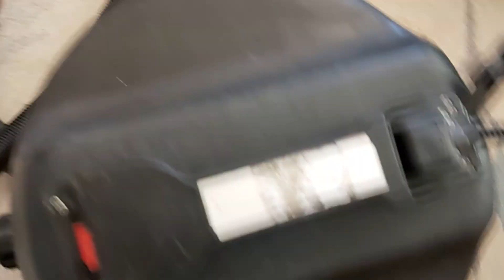Numatic NVQD570 vacuuming and first look